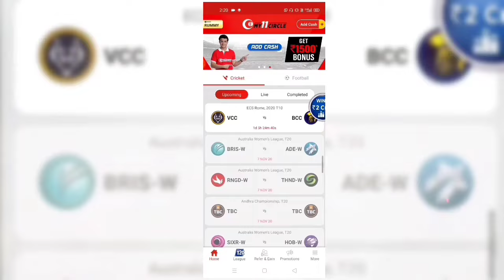LOVE💖 || part-3 || very emotional and suspense story || free fire short film in tamil || k2b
HI frnds i hope u enjoy😊this 🎥video.
So please support🥺me😒and share with your👬frnds.
Because we r spend more and more time for ur entertainment😎.
And doing hard work😌. 😝😝😝

My user name  - Kɪʟʟ2ʙᴏʀN
Guild id - 65034577
 when I m free I will talk to u and doing fun😅

😇😇😇for watching😘😘😘
😍😍😍our video 🥰🥰🥰